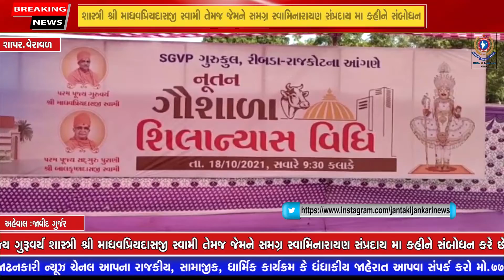SAPAR : રીબડા ગુરુકુળમાં અતિભવ્ય અને આધુનિક ગૌશાળાનો શિલાન્યાસ વિધિ કરવામાં આવેલ